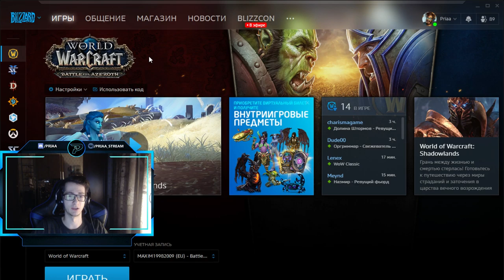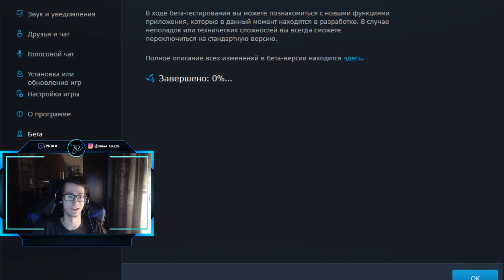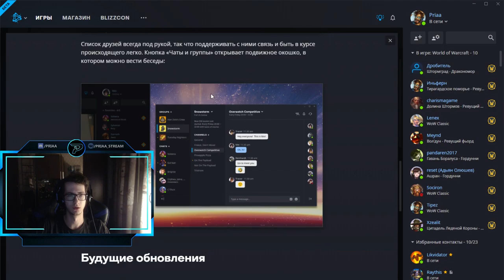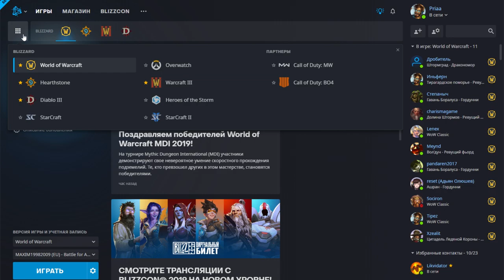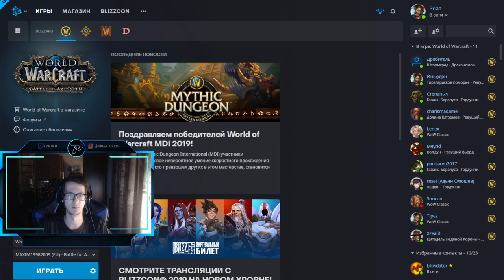Новый дизайн приложения Battle.net